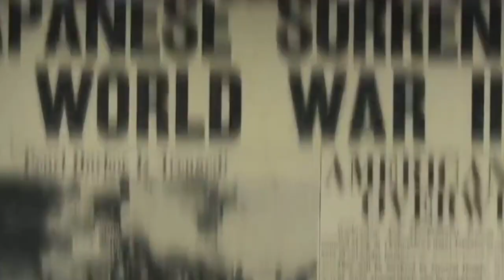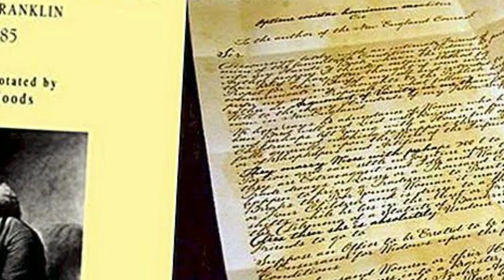SIAPA DI BALIK AMERIKA?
Sebgaimna yg kita lihat dalam film sains fiksi  tetang kmajuan teknologi dan kemewahan kehidupan di negara amerika,tak bisa kita pungkiri negara yg mnjdi kiblat demokrasi tersebut menyimpan banyak pertanyaan yg belum terjwab,sadarkah kita Dibalik gemerlapnya kehidupan amerika dan pengaruhnya terhadap dunia,  ada tabir besar yang tersembunyi dibalik tirai demokrasinya, percaya ataukah tidak jejaring yang tidak terlihat tapi bekerja sangat efektif mengusai setiap sendi di negara tersebut, bukan presiden atau parlemen banyak kalangan yg menganggap bahwa kekuasan negara itu berada di balik layar atau pemerintah bayangan,,tak terlihat tapi pasti kelompok inilah yang menguasai dan mengatur arah kebijakan dan dukungan negara tersebut.

TONTON JUGA

Referensi

Yahudi menggenggam dunia
Williem G. carr